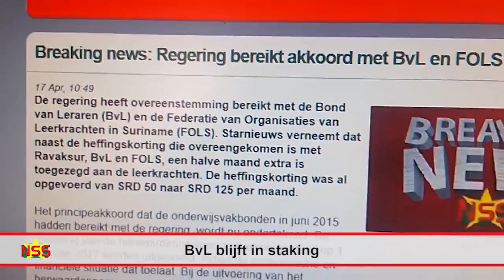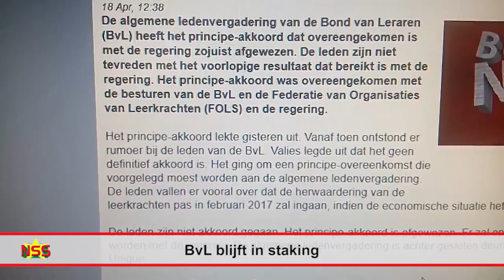BvL blijft in staking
De Bond van Leraren (BvL) blijft in staking en gaat dinsdag niet naar school. Het principe-akkoord dat met de regering overeengekomen was, is afgewezen door de algemene ledenvergadering (alv). Minister Robert Peneux van Onderwijs, Wetenschap en Cultuur, deelt op een persconferentie nadrukkelijk mee dat de scholen dinsdag open zijn. Hij geeft aan dat de Bond van Leraren niet bepaalt wanneer onderwijsinstellingen open zijn.